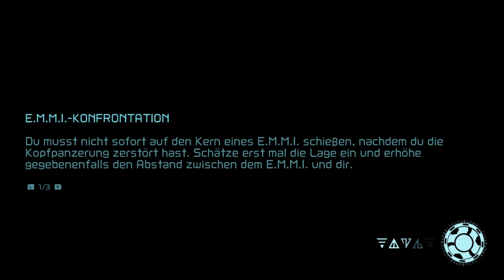Let's Play Metroid Dread [German][Blind][#24] - Jeder E.M.M.I. ist vernichtet!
Let's Play Metroid Dread [Deutsch][60fps] Part 24

INFORMATIONEN über Metroid Dread:

- Die Jägerin wird zur Gejagten!

Auf dem abgelegenen Planeten ZDR lauert eine Bedrohung, die selbst die größte Kopfgeldjägerin der Galaxie an ihre Grenzen bringen wird. Begleite Samus Aran in Metroid Dread, ihrem bisher tödlichsten 2D-Abenteuer auf Nintendo Switch. Der X-Parasit, eine gefährliche Lebensform, die jedes Lebewesen nachahmen kann, wurde von der berühmten Kopfgeldjägerin Samus Aran ausgelöscht. Kurze Zeit später erhält die Galaktische Föderation jedoch eine rätselhafte Übertragung: Entgegen aller berichte sei der X-Parasit noch am Leben. Zur Überprüfung ausgesandte E.M.M.I.-Forschungsroboter gingen seltsamerweise verloren und so liegt es an Samus Aran herauszufinden was vor sich geht.

- Der weite Weg zum Ziel!

Um Samus zu helfen, ihre Mission zu erfüllen, musst du dir deinen Weg durch die Tiefen eines Planeten mit unzähligen einzigartigen Umgebungen, Gefahren und Geheimnissen bahnen. Nutze neue und vertraute Fähigkeiten, um diese Labyrinthe zu durchqueren, konsultiere die Karte, um deinen Weg zu finden, und vernichte feindselige Gegner mit mächtigen Waffen. Bei der Erkundung des Planeten stößt du auf verschlossene Türen, unerreichbare Vorsprünge und Gebiete, die für Samus zu gefährlich sind, als dass sie sie sicher betreten könnte. Durch das Einsammeln von Power-Ups und Upgrades kannst du jedoch nicht nur diese Hindernisse überwinden, sondern auch neue Wege und Abkürzungen entdecken. Erneute Besuche von Regionen, die zuvor nicht vollständig zugänglich waren, und der Kampf gegen die diversen gewaltigen Monster, die auf ZDR zu Hause sind, machen es nicht einfach, den Planeten zu verlassen. Vor allem, als sich herausstellt, dass die verschollenen E.M.M.I. weitaus gefährlicher sind, als man es hätte ahnen können.

- Die Bedrohung durch die E.M.M.I.-Roboter!

Nachdem sie durch unbekannte Kräfte korrumpiert wurden und nicht mehr unter der Kontrolle der Föderation stehen, haben die E.M.M.I.-Roboter, die die Tiefen des Planeten ZDR patrouillieren, nur noch ein Ziel: Samus Aran zu vernichten. Diese tödlichen Maschinen lauern in den ausgewiesenen E.M.M.I.-Zonen des Planeten und sind stets auf der Jagd. Gib Acht, nicht entdeckt zu werden, wenn du Bereiche erkundest, in denen die E.M.M.I. aktiv sind. Wenn sie dich erspähen, sind deine Überlebenschancen gering, und deine einzige Möglichkeit ist es, wegzulaufen. Ihre Geschwindigkeit, ihre Beweglichkeit und ihr Phantomumhang erlauben es Samus, den E.M.M.I. einen Schritt voraus zu bleiben. Doch um sie auszuschalten, benötigt sie etwas mit mehr Kraft. Tief im Inneren der E.M.M.I.-Zonen gibt es eine Möglichkeit, vorübergehend die Omega-Kanone zu aktivieren, die einzige Waffe, die es vermag, einen E.M.M.I.-Roboter zu zerstören.

«Metroid Dread»
Action, Platformer Spiel von Nintendo (2021)

WICHTIGER HINWEIS:
Wenn Dir das Spiel gefällt, bitte unterstütze die Entwickler und kaufe Dir das Spiel Metroid Dread von Nintendo im Original für die Nintendo Switch.